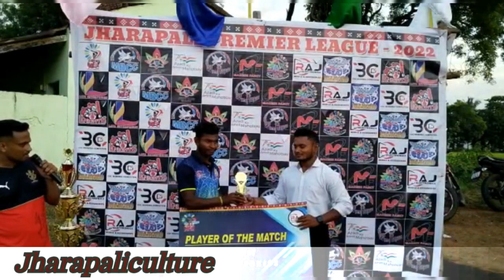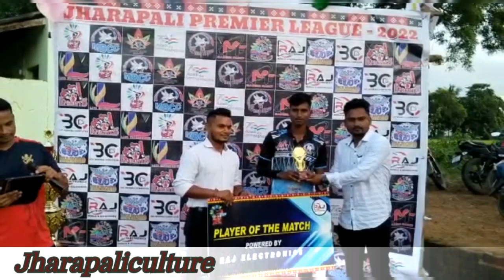JPL 2022|| SEASON 10|| DAY 4|| PRABIN LUHA|| GC|| WH|| BD|| RK